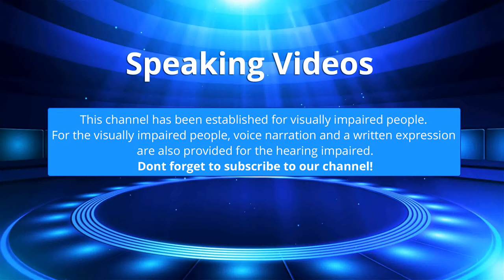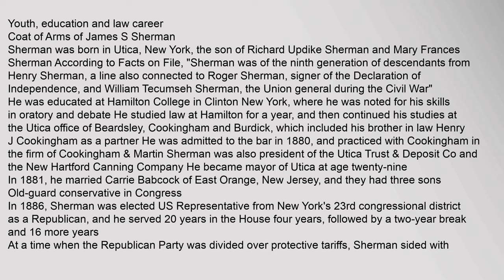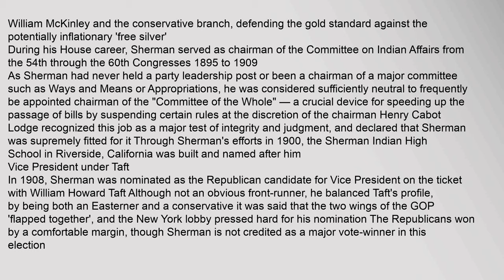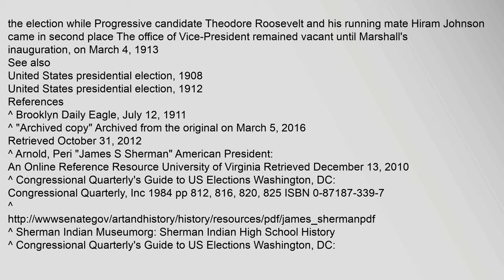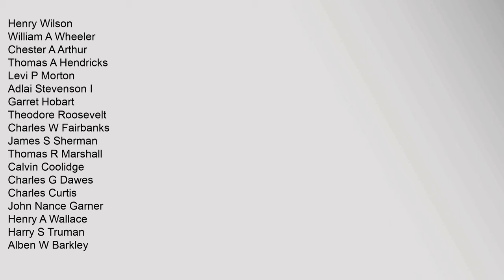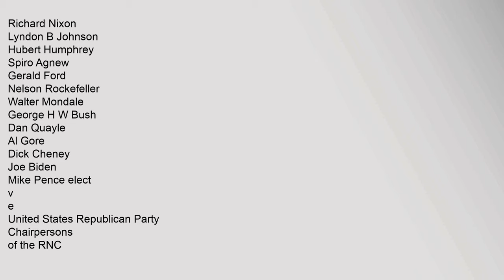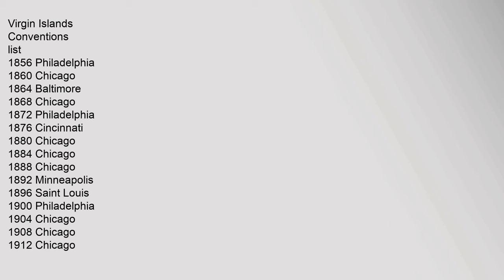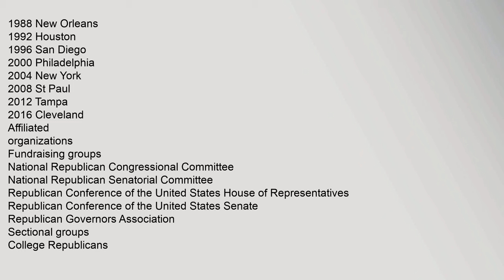James S. Sherman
Sherman,is,the,most,recent,Vice,President,to,have,died,in,office
Contents
1,Youth,,education,and,law,career
2,Old-guard,conservative,in,Congress
3,Vice,President,under,Taft
4,Re-nomination,,illness,and,death
5,See,also
6,References
7,External,links
Youth,,education,and,law,career
Coat,of,Arms,of,James,S,Sherman